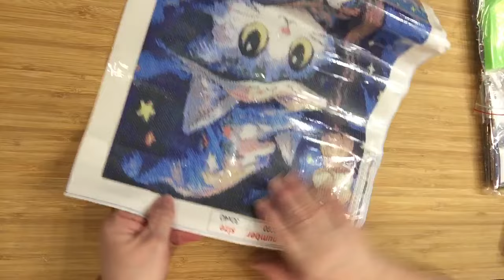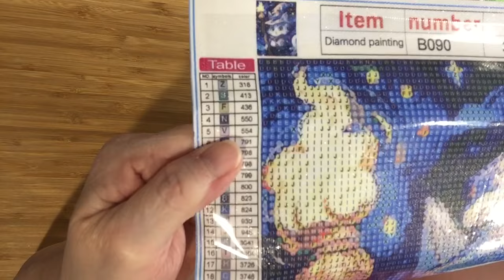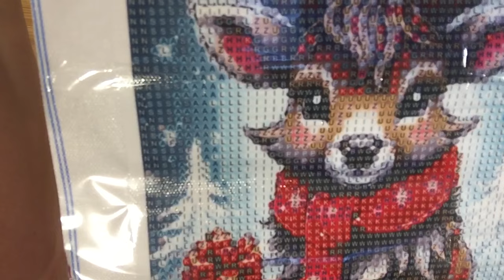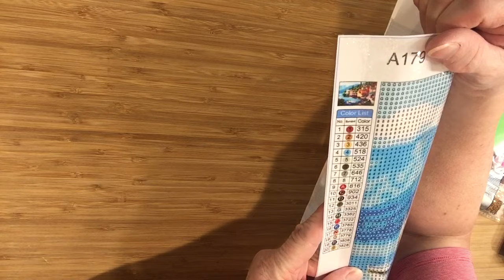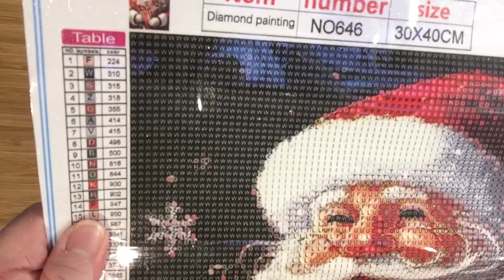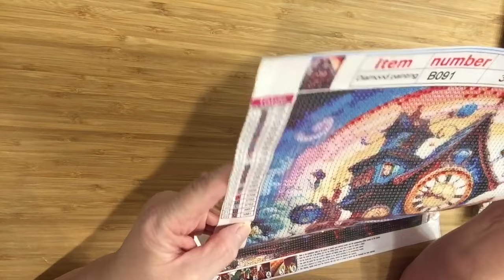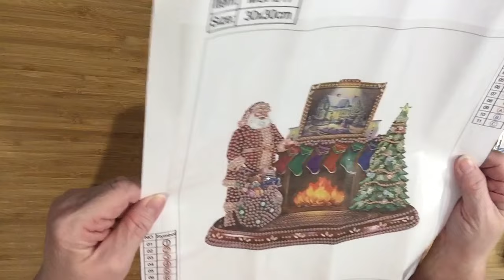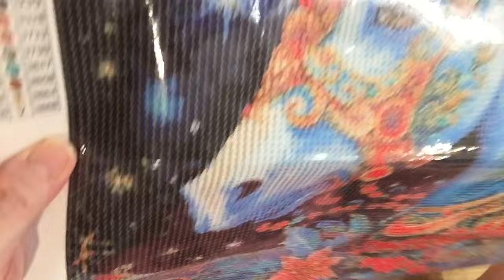Huge Diamond Painting Haul Part 3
diamondpainting temu haul part 3